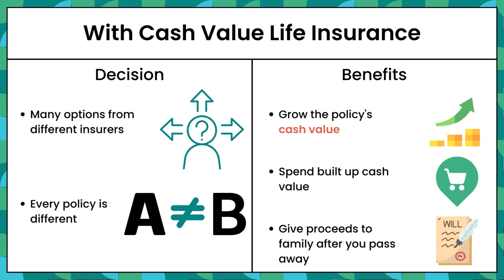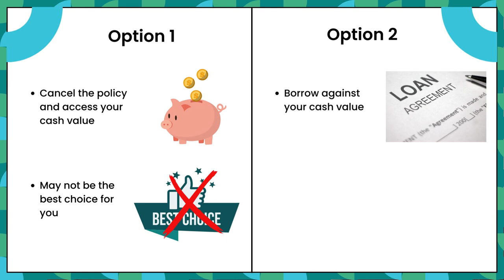Is Cash Value Life Insurance Right for You?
💡Get Your Life Insurance Sorted Today!💡

Cash value life insurance includes a savings component that grows over time on a tax-deferred basis. In this video, we'll teach you everything you need to know about cash value life insurance. We'll explain what cash value life insurance is, how it works, and the different types of policies available.

0:00 - Introduction
0:13 - Benefits of Cash Value Insurance
0:36 - 3 Components of Cash Value Insurance
1:05 - How can I use my Cash Value?
1:14 - What happens if you pass away unexpectedly?
1:24 - What can you do with your cash value?
2:03 - Is a cash value policy right for me?
2:39 - Recap and Conclusion